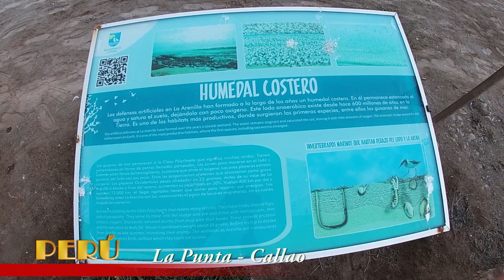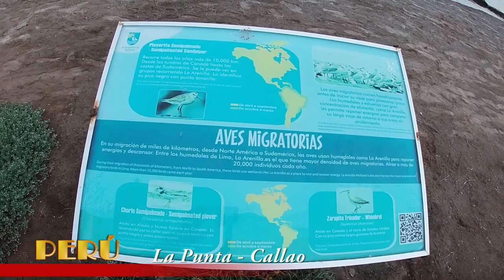Perú Review La Punta Callao